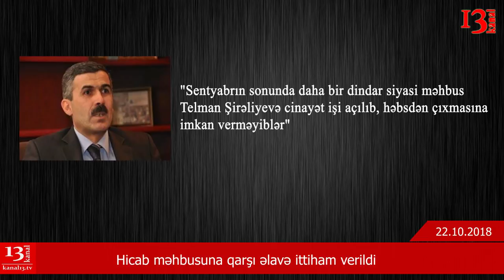SON DƏQİQƏ XƏBƏRLƏRİ - 22.10.2018